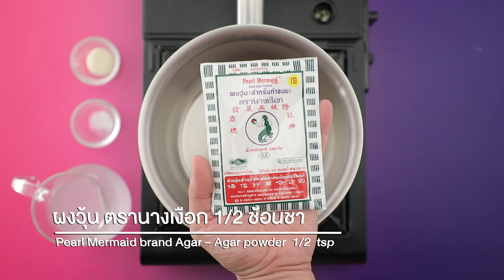วุ้นในลูกมะพร้าว สูตรเด็ด ทำง่าย สไตล์ "อ.ยิ่งศักดิ์"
วุ้นในลูกมะพร้าว
coconut jelly in coconut

ผลิตภัณฑ์ : ผงวุ้น ตรานางเงือ

ผงวุ้น  ตรานางเงือก ½  ช้อนชา
เจลาตินชนิดผง                                    ½             ช้อนชา
น้ำมะพร้าวน้ำหอม 350 มิลลิลิตร
ลูกมะพร้าว สำหรับเป็นภาชนะ

1. ใส่ผงวุ้น ตรานางเงือก เจลาตินชนิดผง เกลือป่นเสริมไอโอดีนและน้ำมะพร้าวน้ำหอมลงในภาชนะ คนให้เข้ากัน นำขึ้นตั้งไฟ ปานกลาง คนตลอดเวลาจนส่วนผสมเดือดทั่ว เติมน้ำตาลทราย คนจนกระทั่งเดือดอีกครั้ง ปิดไฟ ใส่เนื้อมะพร้าวอ่อน คนให้เข้ากัน (เนื้อมะพร้าวอ่อนจะใส่ในขั้นตอนสุดท้าย หลังจากที่ต้มวุ้นจนเดือดแล้ว เพื่อป้องกันไม่ให้เนื้อมะพร้าวสุกเกินไปและเละเกินไป)
2. ตักวุ้นมะพร้าวลงในลูกมะพร้าวที่เตรียมไว้ นำเข้าแช่เย็นจนทรงตัวดี พร้อมรับประทาน

▲Line @yingsakfood